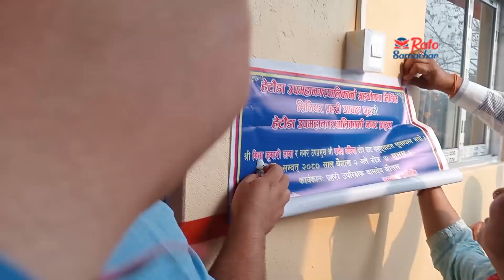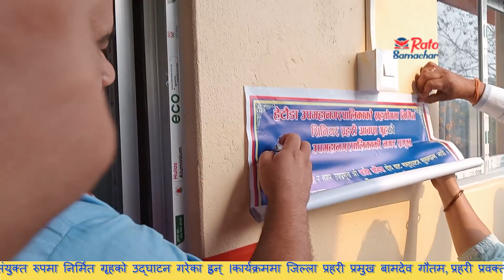Makwanpur Police।बल्लबल्ल बन्यो२५ लाखमा सिनियर प्रहरी अधिकृतका लागी३कोठे आवास गृह। Pradeep Kandel ।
जिल्ला प्रहरी कार्यालय मकवानपुरको कार्यालय परिसरमा निर्माण गरिएको सिनियर प्रहरी अधिकृतहरूको आवास गृह भवनको उद्घाटन गरिएको छ।

भवन निर्माण उपभोक्ता समिति अध्यक्ष प्रदिप कँडेलको विशेस समन्वयमा निर्मित ३ कोठे सिनियर प्रहरी अधिकृतको आवस गृह शनिबार एक कार्यक्रमको आयोजना गर्दै उद्घाटन गरिएको हो ।

सामुदायिक प्रहरी सेवा उप केन्द्र , हेटौंडा १० का अध्यक्ष समेत रहेका  समिति अध्यक्ष कँडेलले बताए अनुसार हेटौंडा उपमहानगर बाट १५ लाख, स्थानीय व्यवसायी, जिल्ला प्रहरी मकवानपुरको १० लाख गरी कुल २५ लाखमा निर्माण सम्पन्न गरिएको हो ।

भवन निर्माण उपभोक्ता समितिका अध्यक्ष प्रदिप कँडेलको सभाध्यक्षतामा उपमहानगर प्रमुख मिना कुमारी लामा र उप प्रमुख राजेश बानियाँले संयुक्त रुपमा निर्मित गृहको उद्घाटन गरेका हुन् ।

कार्यक्रममा जिल्ला प्रहरी प्रमुख बामदेव गौतम, प्रहरी प्रवक्ता टेकबहादुर कार्की, प्रहरी, भवन निर्माण उपभोक्ता समितिका पदाधिकारी, सञ्चारकर्मी लगायतको सहभागीता रहेको थियो।